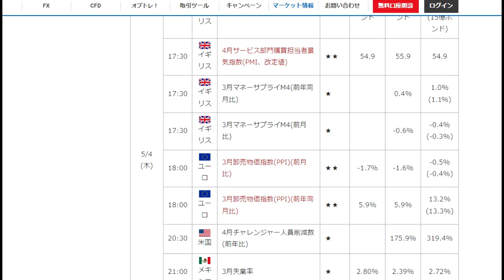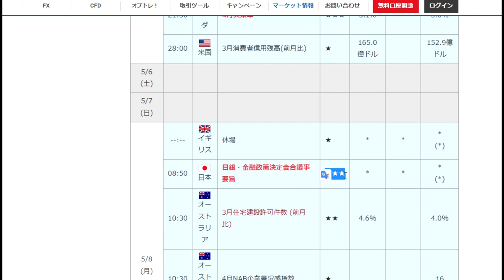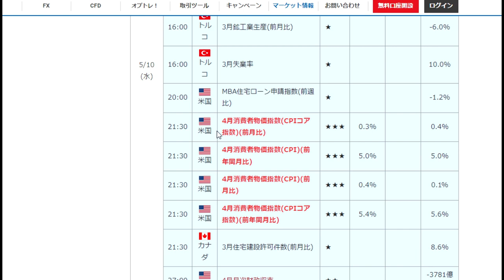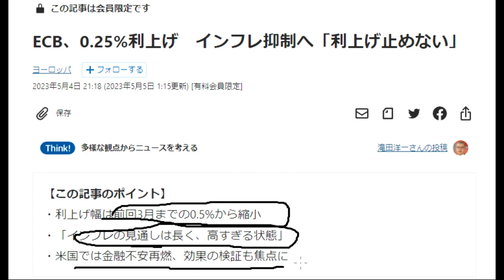【FX】リアルタイムを休んでも、指標確認を怠るな。